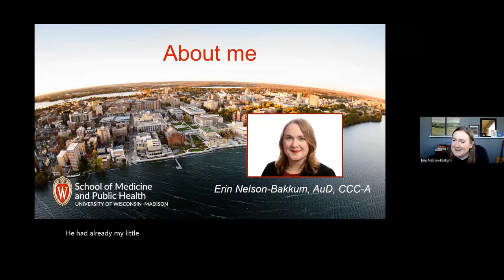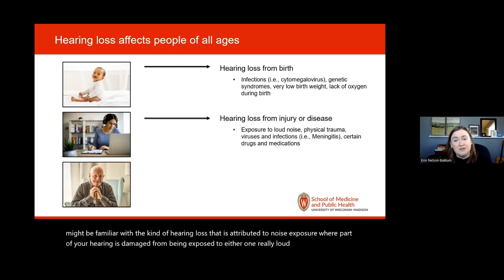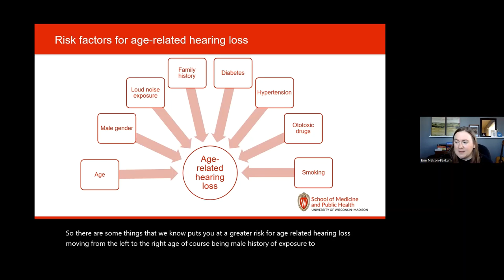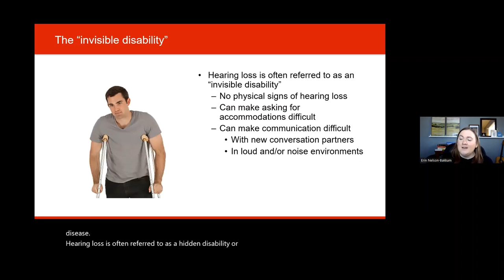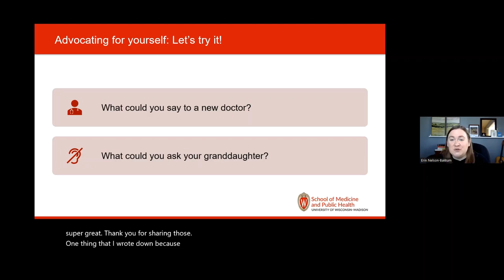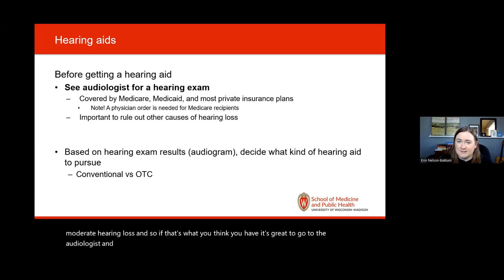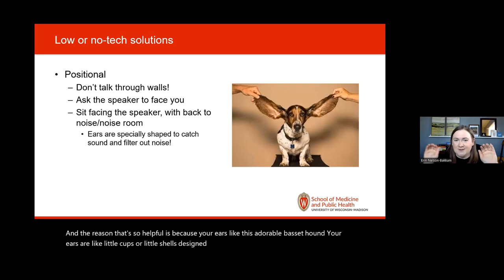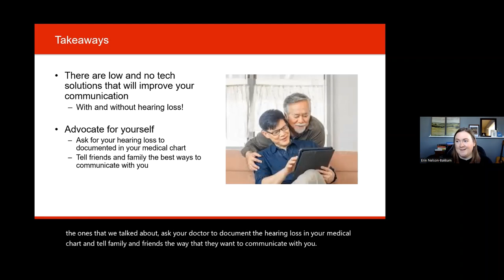2023 Wise Wisconsin Series #1: Age-Related Hearing Loss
Age-related hearing loss can affect as many as 1 out of every 2 people over the age of 70. In our first installment of the 2023 Wise Wisconsin Series, we're joined by Erin Nelson-Bakkum, an audiologist that's here to talk about how hearing loss happens and solutions for how to make living with hearing loss more comfortable